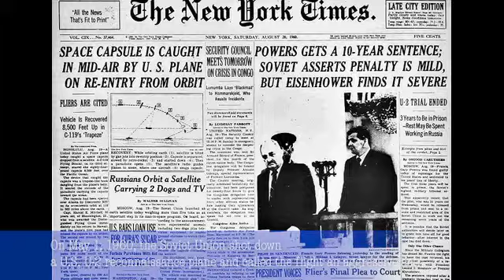Cold War | Abraham Esquivel | SS